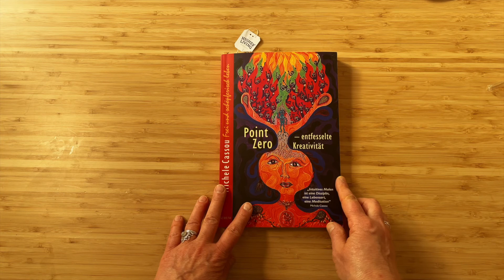DIY Lesezeichen - benutzte Teebeutel upcyceln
In diesem Video zeige ich dir, wie ich bereits benutzte Teebeutel zweckentfremde und wie auch du sie upcyceln und aus ihnen auf sehr einfache Art und Weise wunderschöne Lesezeichen kannst.
Außerdem habe ich auch noch zwei Buchempfehlungen für dich aus meiner Büchersammlung.

Meine Buchempfehlungen für Kreative:
Point Zero - entfesselte Kreativität (Michele Cassou)
Der Weg des Künstlers (Julia Cameron)